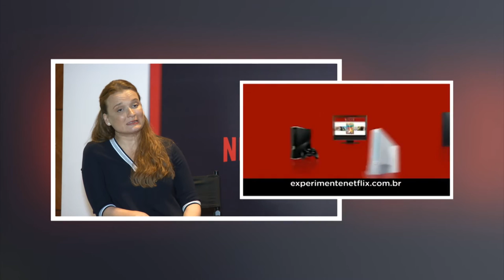NOVEDADES NETFLIX 2017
Y hace unos meses Netflix cumplió 5 años desde que abrió sus puertas para el mercado latinoamericano. Hoy, es la red de televisión por internet más grande del mundo y ha permitido a actores peruanos como Stephanie Cayo y Salvador del Solar, o chefs como Virgilio Martínez, sean vistos por todo el mundo. Conozcamos qué nuevas novedades nos trae